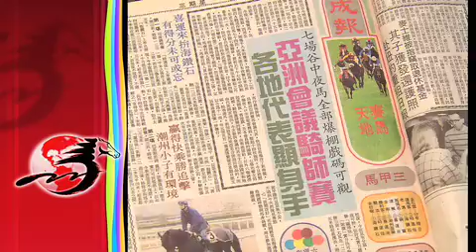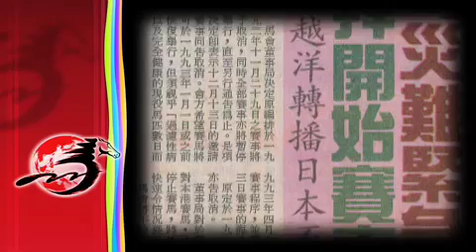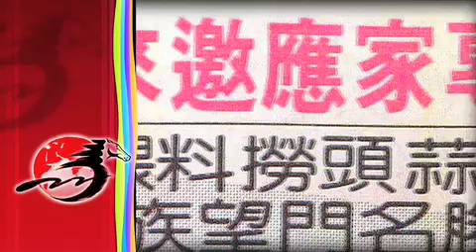放眼馬世界 - 國際賽歴史 part 1